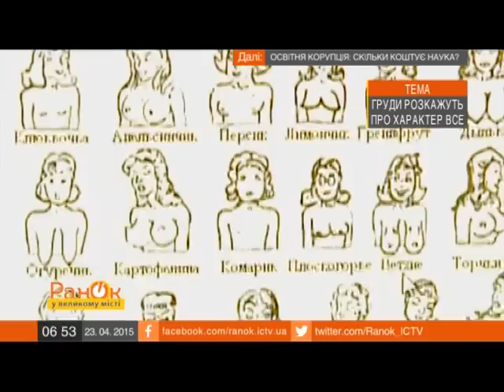Как определить характер женщины по форме груди